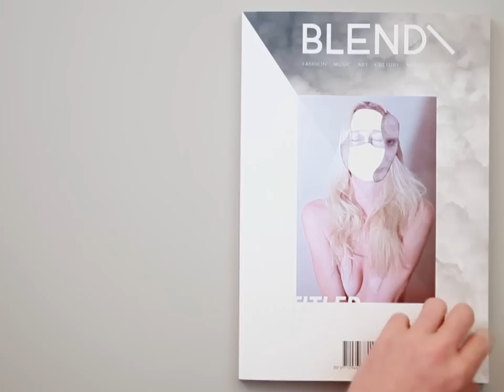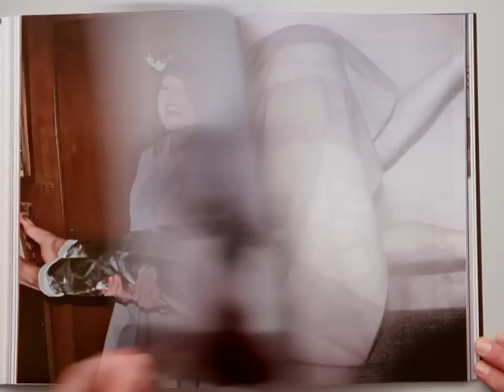BLEND Magazine #04 - Untitled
A quick preview of BLEND Magazine #04, in stores now!